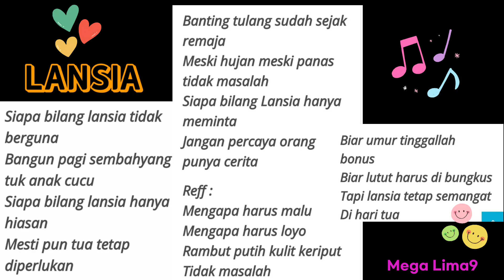LAGU LANSIA. Mega Lima9.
Lagu reuni : Lansia
backsound :cha cha fontanez